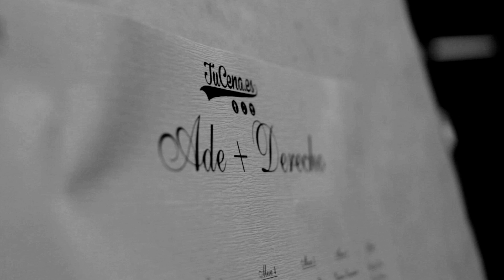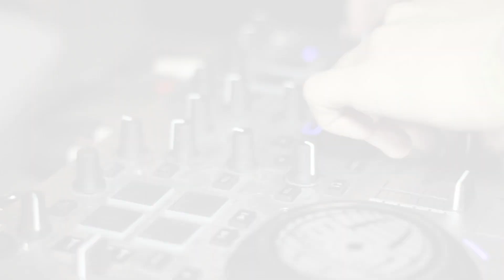Paso de Ecuador Ade & Derecho 2015 @ Castillo de Gorraiz & tucena.es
Vídeo resumen de la cena y la fiesta de los alumnos de Ade & Derecho de la Universidad de Navarra que en 2015 celebraron su paso de ecuador con tucena.es en el Castillo de Gorraiz.

¡Sin duda uno de los espacios más elegantes de Navarra!

Deja tu evento en las mejores manos... tucena.es ¡ESPECIALISTAS EN EVENTOS PARA ESTUDIANTES!

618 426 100